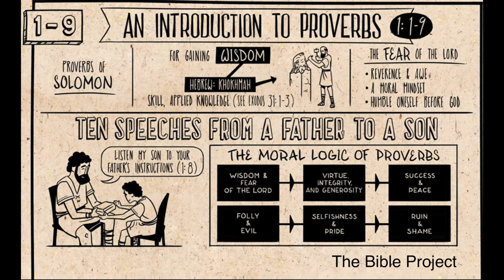Home Improvement - Part Eight - GET Wisdom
Happy Father’s Day! A happy Dad can mean a safe and secure home. A calm Dad can mean peaceful home. I have come to believe that a Fathers number one job is to instill godly wisdom into the entire family dynamic. A Father’s number one priority is to teach their children wisdom. We have several generations of children, youth and adults who have been raised with wisdom deficiencies. Since God says “GET WISDOM,” we’ll look at what it is, how to get it and how to live your life by it.